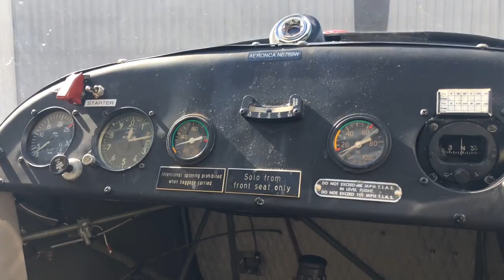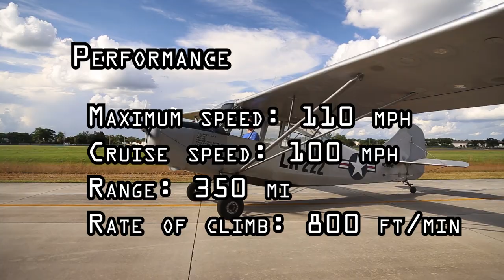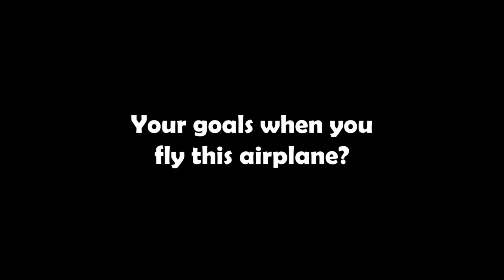Aeronca Champ Airplane & Pilot Bio #4 L-16 and Trevor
The L-16 Grasshopper is the militarized version of the Aeronca Champ and was used extensively in the Korean and Vietnam wars as an observation/liaison aircraft.  Trevor Edie is a qualified fight instructor in the L-16 and he gives us a brief history of the airplane as well as what it is like to fly the Grasshopper.

If you'd like to learn more about the aircraft and potentially join the flying club that operates the L-16 visit: